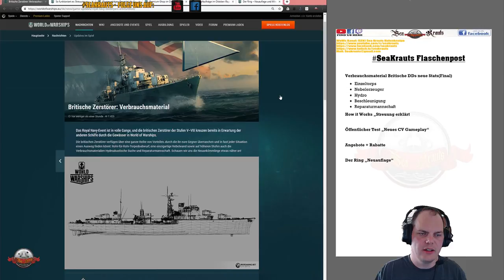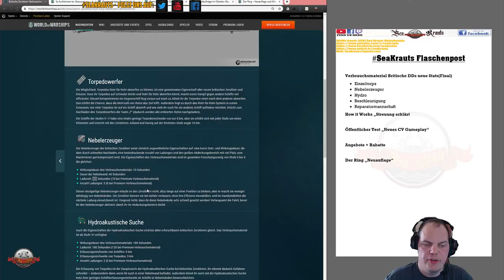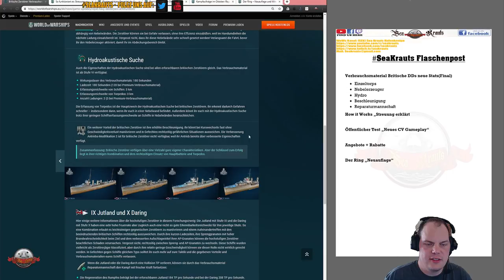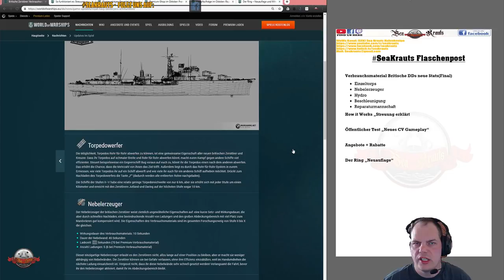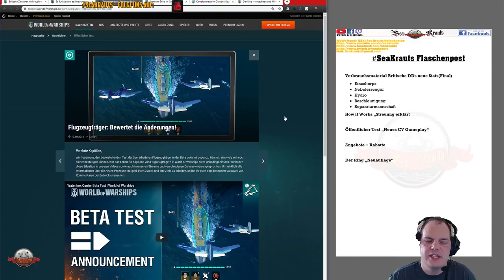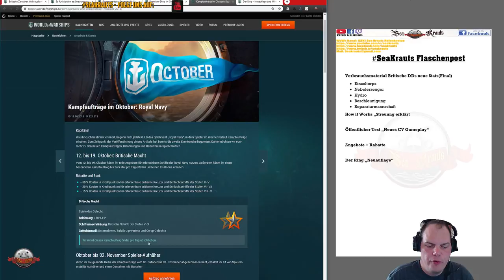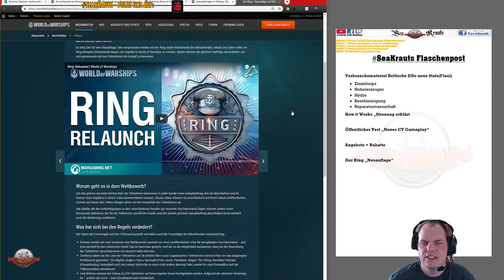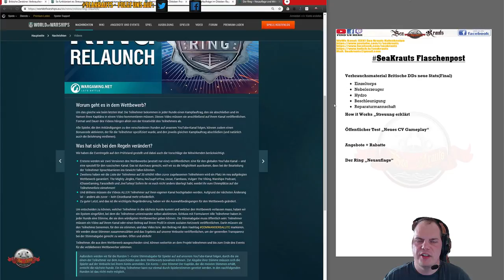Flaschenpost - Public Test CV Gameplay - Angebote+Rabatte - deutsch - World of Warships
🚢Links:
Verbrauchsmaterial Brit. DD

🎧Teamspeak:
🎧SeaKrauts.teamspeak.de
🎧PW:Bismarck